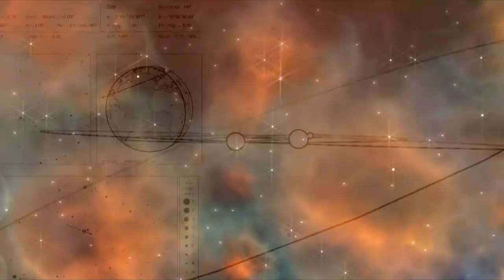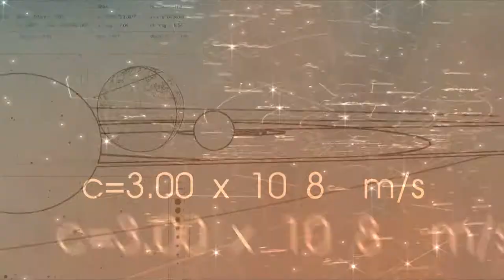Planets | No Copyright Free Backgrounds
1. Please do not upload the video as it is and claim its copyright as yours. Please think of other users as well.
2. You may provide optional explanations about our channel in the video description section.
3. Do not upload downloaded videos to your channel without editing.
4. No Warranty: This Video is provided "as is," without any warranties or guarantees.
5. No Transfer of OwnerPlanets : By downloading this Video, you do not acquire any ownerPlanets  rights to the Video; you only obtain a license to use it under the conditions stated above.